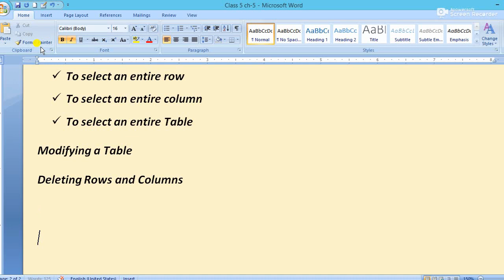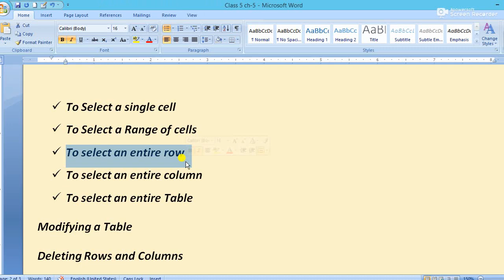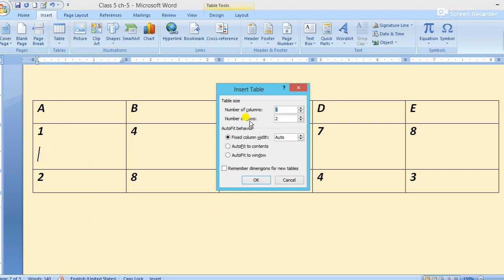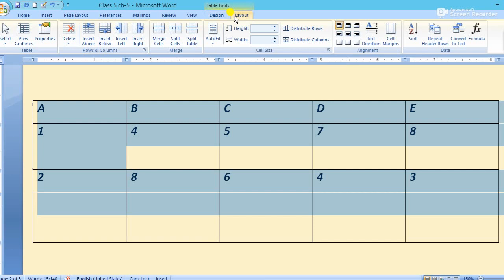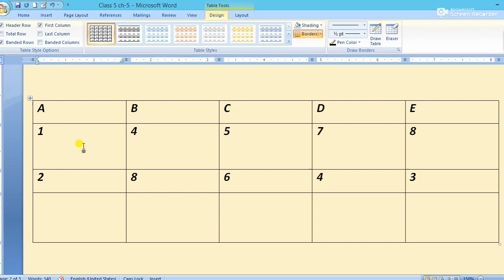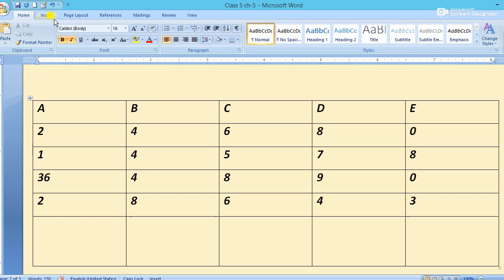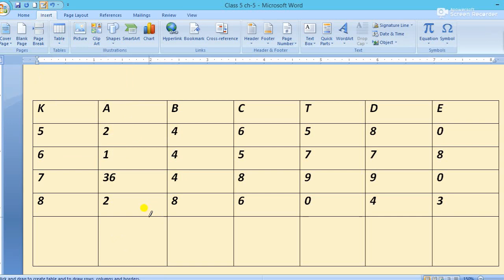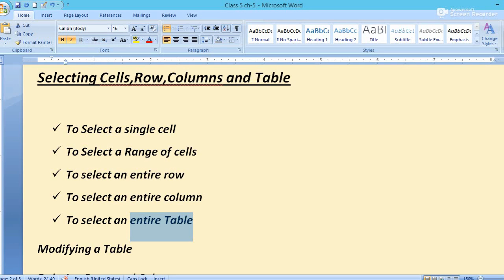CLASS-5 |Chapter-5 Tables in MS-Word| Insert Above, Below|Insert Left and Right||Delete Row & Column